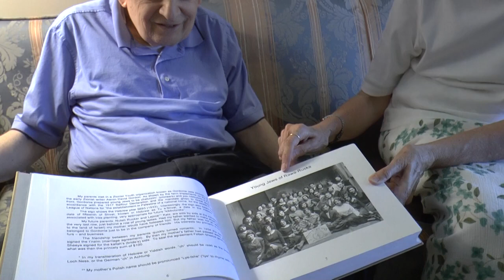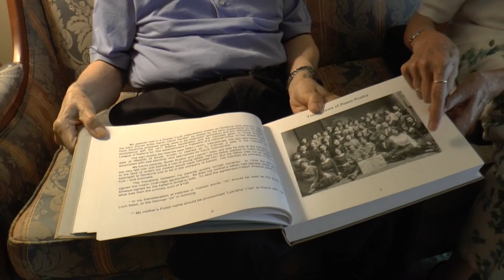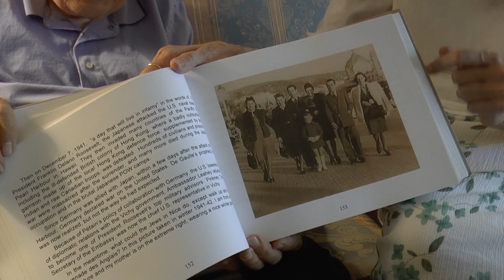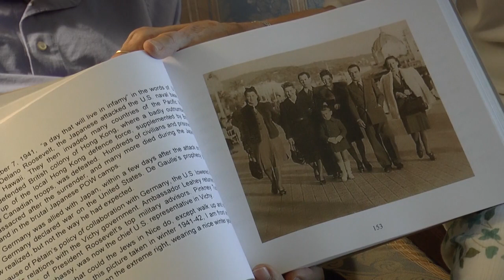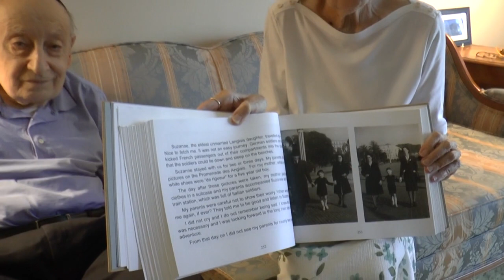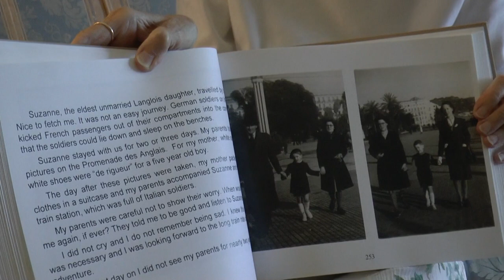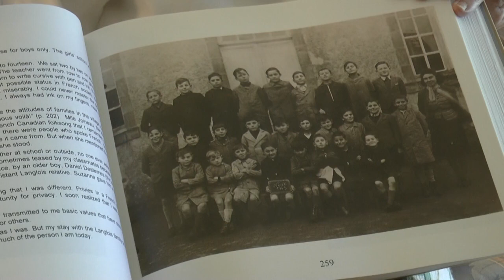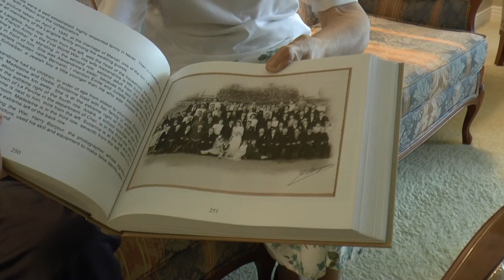Child Survivor of the Holocaust, Hidden by Rightous Gentiles in France, Leon Rucker story